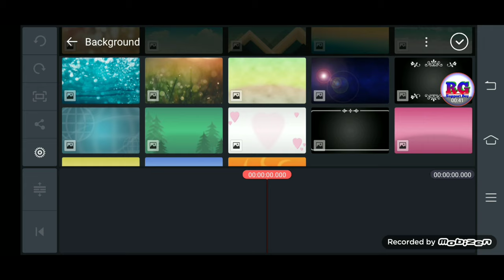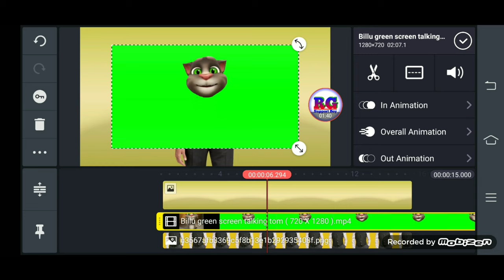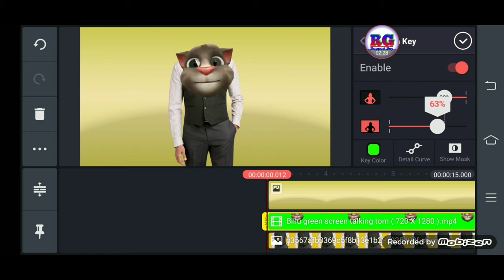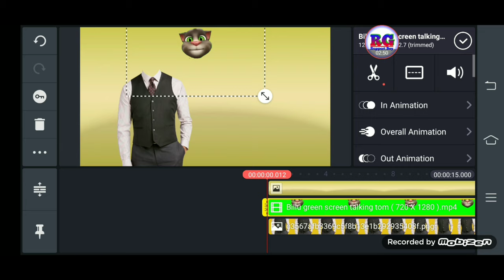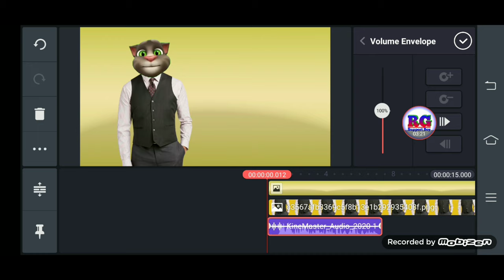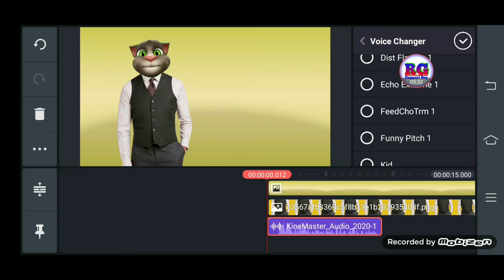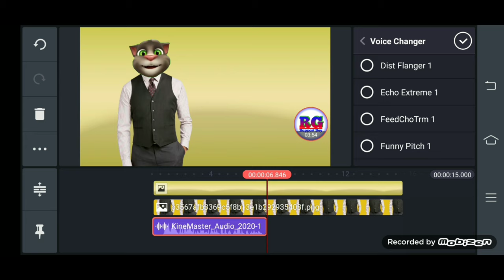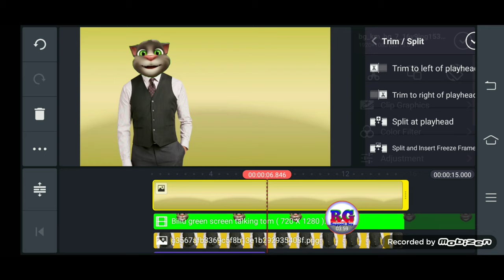make talking tom cat video | talking tom comedy video kaise banaye|Tom cat funny videos kaise banaye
Dosto aaj ki video Main maine aap Logon Ko bataya hai ki make talking tom cat video | talking tom comedy video kaise banaye|Tom cat funny videos kaise banaye

Your Queries- 👇
1.make talking tom cat video

2.talking tom comedy video kaise banaye

3.Tom cat funny videos kaise banaye

4.talking tom comedy video kaise banaye in hindi

5.talking tom comedy video kaise banaye in Android

6.talking tom comedy video kaise banaye 2020

7.talking tom comedy video kaise banaye Mobile

8.talking tom comedy video kaise banaye vivo z1 pro phone

9.talking tom comedy video kaise banaye best app

10.talking tom comedy video kaise banaye Best app for 2020

11.talking tom comedy video kaise banaye rg support boy
✔️Samsung phone me call recording kaise kare

My gadgets